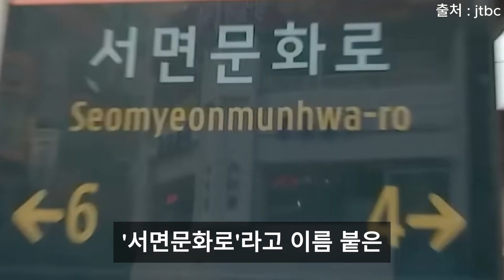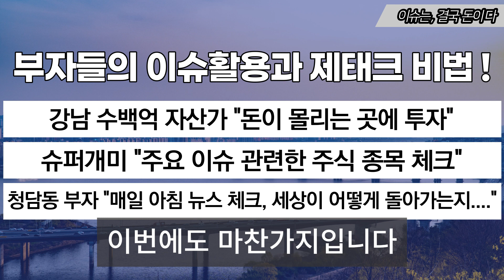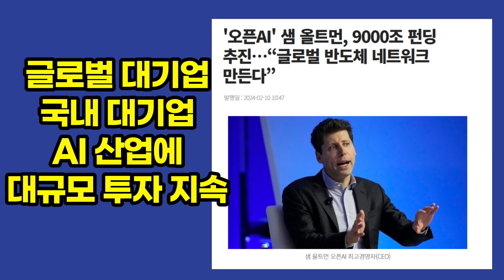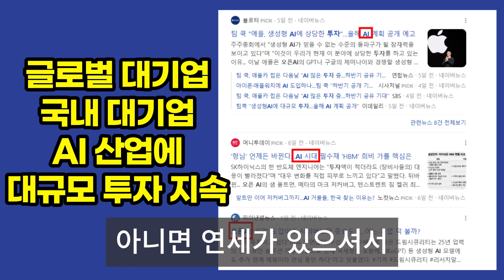여기가 가장 심각해요…부산 번화가의 충격적 '민낯'